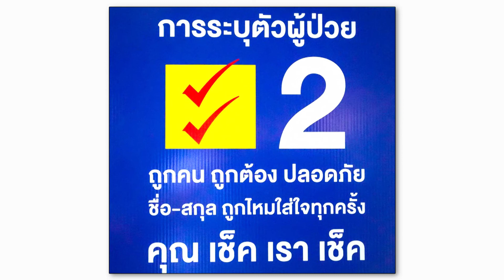"การระบุตัวผู้ป่วย" งานการพยาบาลตรวจรักษาผู้ป่วยนอก ฝ่ายการพยาบาล โรงพยาบาลศิริราช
"การระบุตัวผู้ป่วย"
เพื่อให้เกิดการรับรู้เรื่องความปลอดภัยในการบริการต่อผู้ป่วยตามคำขวัญ
"ถูกคน ถูกต้อง ปลอดภัย ชื่อ-สกุลถูกไหม ใส่ใจทุกครั้ง คุณเช็ค เราเช็ค"
งานการพยาบาลตรวจรักษาผู้ป่วยนอก ฝ่ายการพยาบาล โรงพยาบาลศิริราช